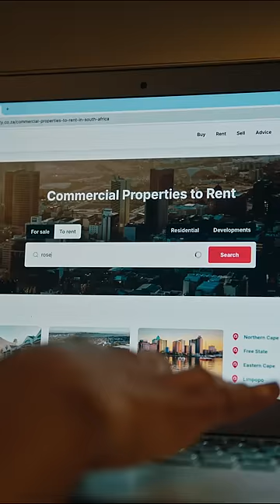Your Story, Your Space | We have a space for you | Private Property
Every space tells a story - and we're here to help you write yours. At Private Property, we understand that a home is more than just walls and a roof. It's where life happens, where memories are made, and where futures unfold.

We have a space for you. ❤️